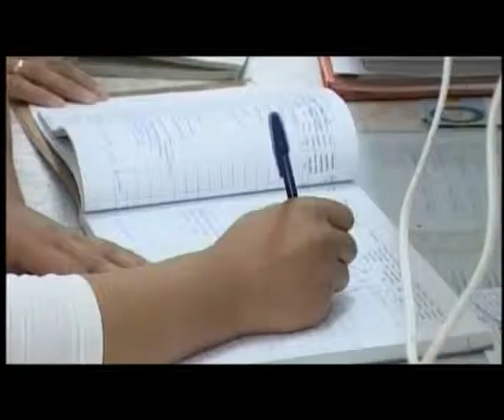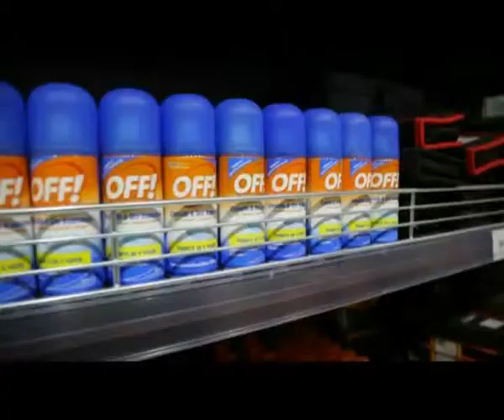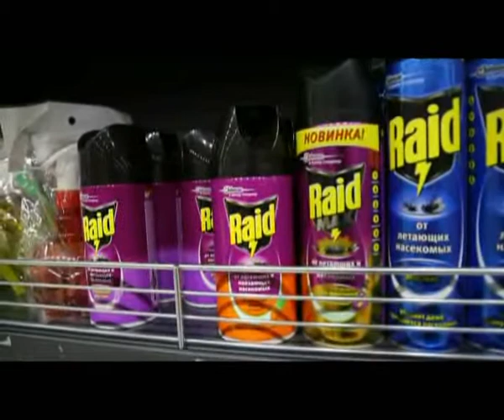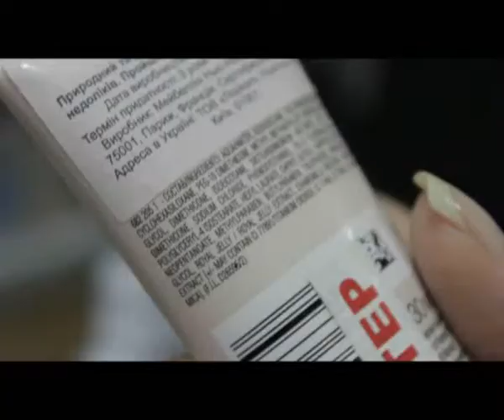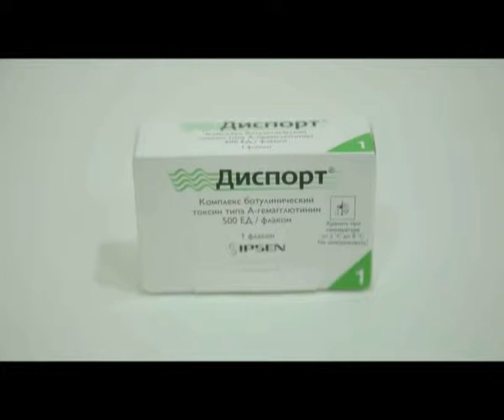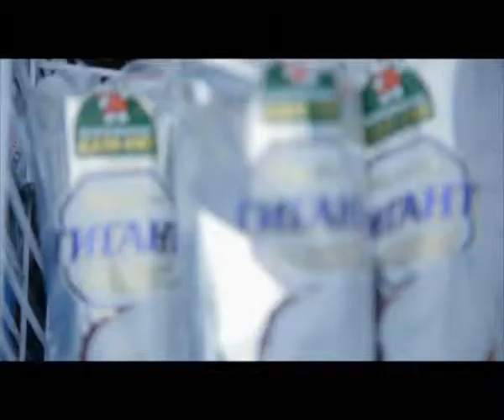"Доброе утро" (12.05.2015)